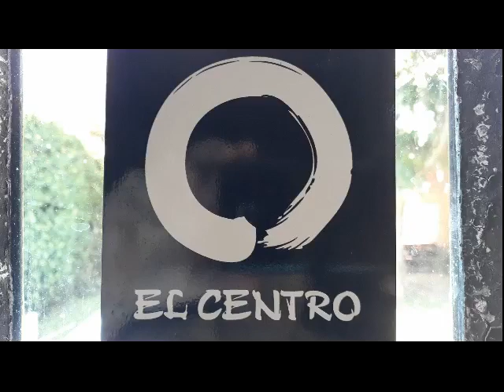Taichi con palo (6). Final.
Cabañas despertar, bosque y playa, Mar de las Pampas. Parque Ecológico, Villa Elisa.
Cámaras: Ale Marconi, Carina Asen, Gustavo Villar.
Edición: Gustavo Villar